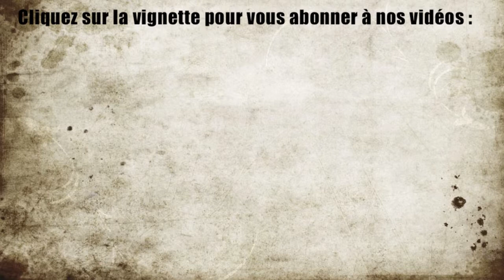Blacko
Enorme coup de coeur pour Blacko. Qu'il est gentil ! Qu'il est sympa ! Il attend sa famille au refuge SPA de Loire Atlantique (Carquefou).